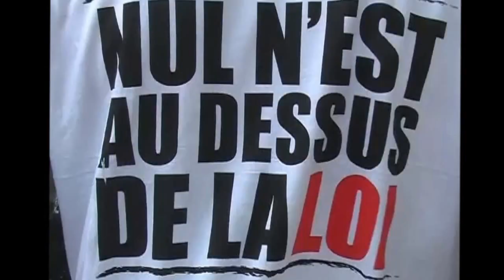WERRASON FAIT LA DEMOBILISATION VOLONTAIRE DE KULUNAS ET FAIT LEUR ENCADREMENT